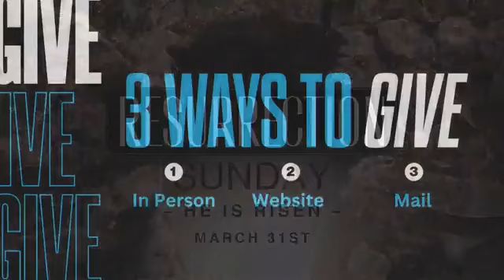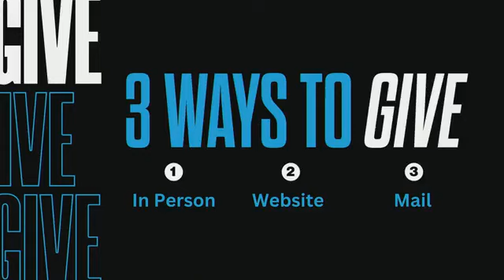Spring Revival Service 1